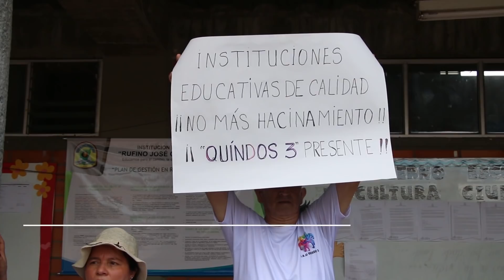En Primera Plana - 29 de mayo de 2019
Para estar bien informado, un adelanto de lo que encontrarás en nuestra edición impresa y portal web, este jueves 30 de mayo.